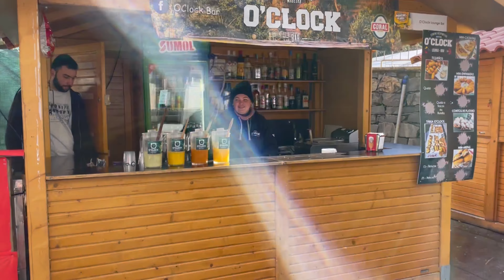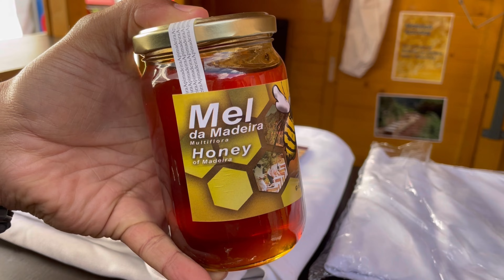🍯🥃FESTA DA PONCHA E DO MEL, Serra de Água, Ribeira Brava, ILHA DA MADEIRA, Portugal 🇵🇹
Para além de um fim de semana recheado de animação, a Mostra da Poncha e do Mel conta com espaços para apicultores, artesanato, poncha, expositores da SRAP e da Casa do Povo. No programa oficial consta muita música e uma discoteca ao ar livre no final da noite de sábado.
A festa estava mesmo boa e neste vídeo a gente mostra um pouquinho da festa para vocês.

🏪 Visite nossa loja e adquira já o seu produto, (Entregas em todo Brasil)

🗺️ Agende já o seu Tour para conhecer o "Pedacinho no céu no meio do Atlântico" com os @GoianosnaIlhadaMadeira:

✈️ Precisa de Passagem Aérea? Fale com a Agência de viagem Miami Tur. Chame no WhatsApp clicando no link:

🏨 Vem para Ilha da Madeira de férias e precisa de Hotel ou Alojamento?

🚗 Vai precisar de alugar um carro para sua viagem na Ilha da Madeira? Temos dois sites para indicar para vocês nos links abaixo:

💲 Transfira dinheiro para o exterior com as menores taxas e com SEGURANÇA pela Wise:

📱 Quer estar sempre conectado a INTERNET durante a sua viagem para o Exterior sem perrengue?

🧾 Garanta o BILHETE para sua atividade turística na Ilha da Madeira mais BARATO sem pegar filas:

🚡 Garanta aqui o seu BILHETE para o teleférico do Funchal evitando filas